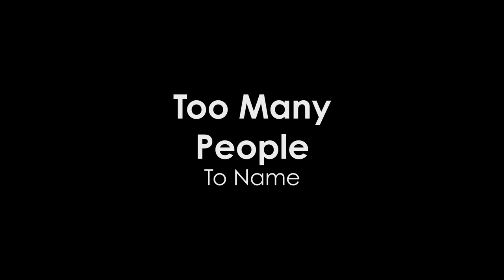CATCHING KENNY: A DOCUMENTARY (OFFICIAL TEASER TRAILER)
My most anticipated project to date. "Catching Kenny: A Documentary" explores the rise and fall of Sachem Highschool North student Mark Kenny and his claim to fame for his dual identities: Player and Predator. Join me as I uncover the good, the bad, and the ugly of Kenny's past relationships. Grab some popcorn and take a seat, because Part I of III is coming soon.